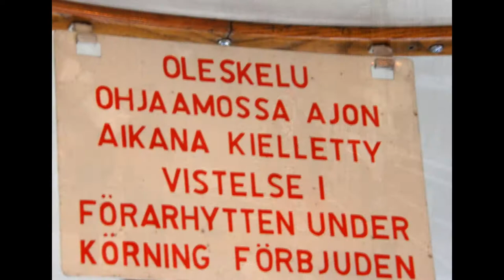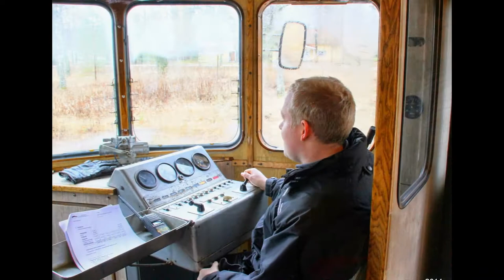Lättähattubluussi by Reccu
Kiitän miellyttävästä päivästä kaikkia "asianosaisia"!  teereccu

Photos by Reccu.     recun.kuvat.fi